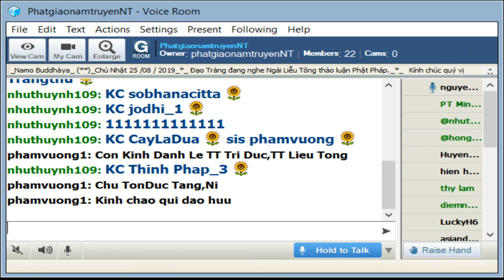PhatgiaonamtruyenNT Chủ Nhật Aug 25-2019. Ngài Liễu Tông Trả Lời Phật Pháp.